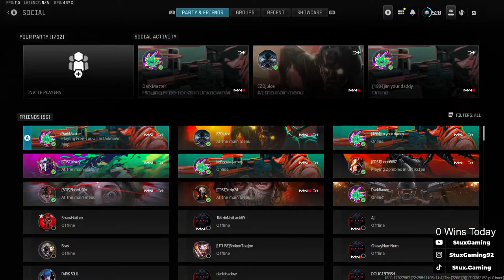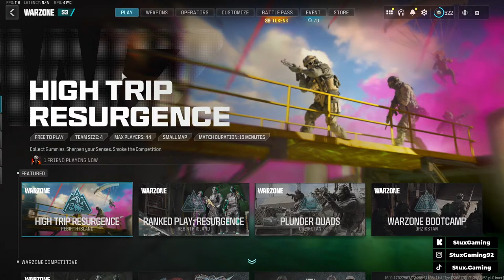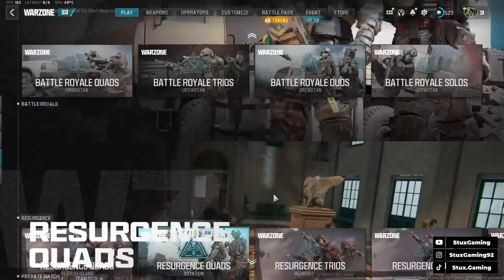🔴 LIVE - Prison Showdown | Rebirth Island Warfare 🌶️🔥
Join me for an intense Warzone stream as we dive into the heart of the action in Rebirth Island's infamous prison! From high-stakes battles to daring escapes, every moment promises adrenaline-pumping excitement. Will we emerge victorious or succumb to the chaos of the prison?

WARZONE LIVE

PC
CPU:    AMD Ryzen 9 7950X
RAM:   64GB
GPU:    RTX 4090
Monitor: LG 27GN7 240Hz